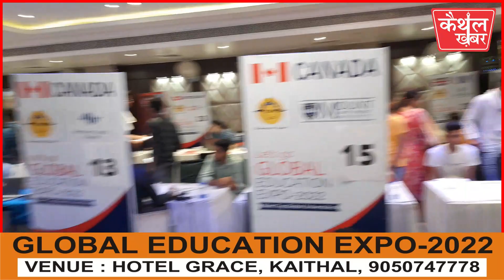एजुकेशन एक्सपो-2022 में पहुंचे सैंकड़ों विद्यार्थी, दिखा उत्साह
-टर्निंग प्वाइंट कैथल की ओर से आयोजित एक्सपो में पहुंचे विदेशों के एक्सपर्ट
 -विदेश जाने के इच्छुक छात्र पहुंचे अपने अभिभावकों के साथ
-कैथल के होटल ग्रेस में लगाया गया था एजुकेशन एक्सपो-2022